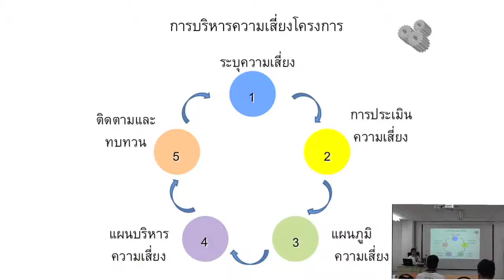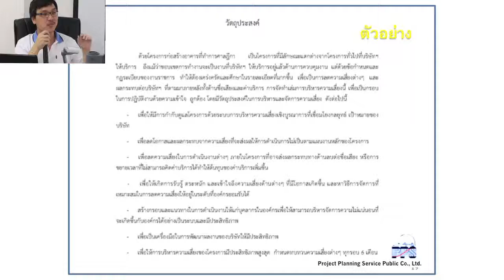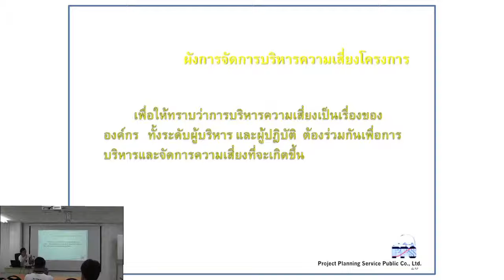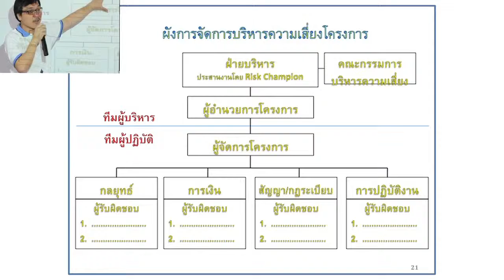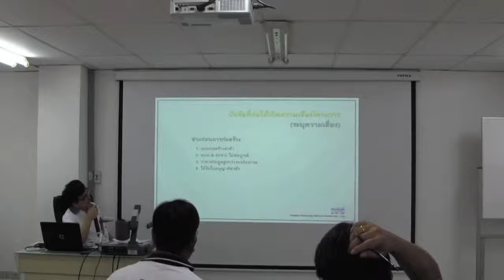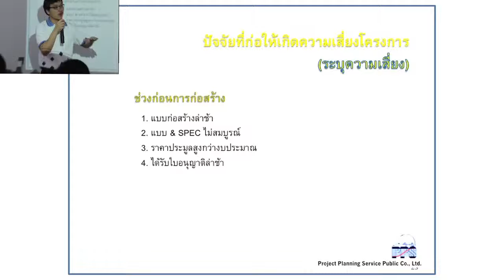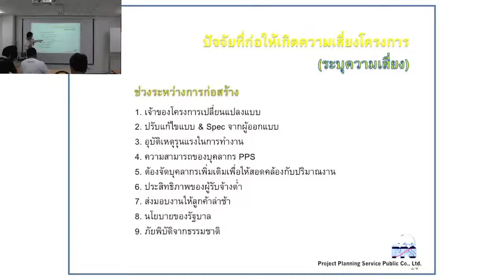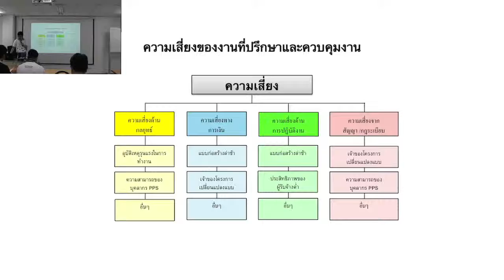EP05 18:08:56 การจัดทำรายงานบริหารความเสี่ยงโครงการ Part 2:4